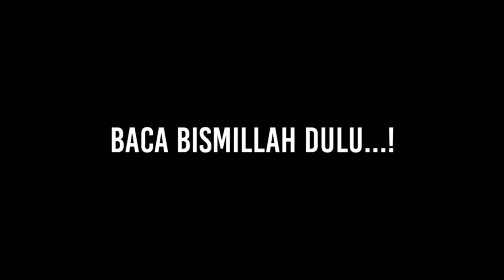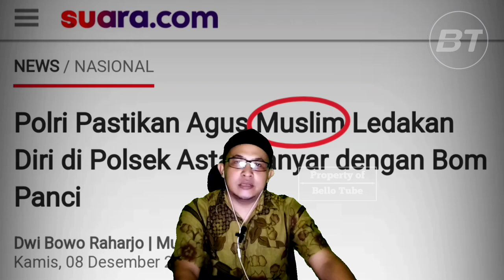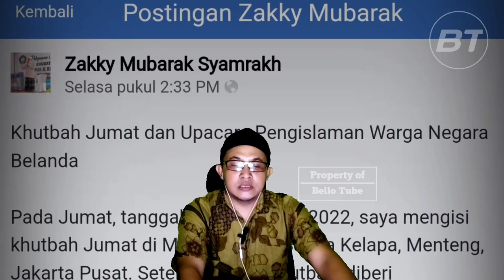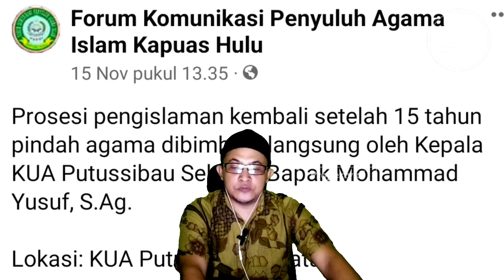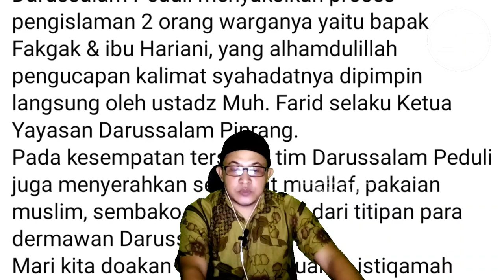TAK AKAN MAMPU MEMADAMKAN CAHAYA ISLAM‼️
Cahaya islam terus bersinar‼️